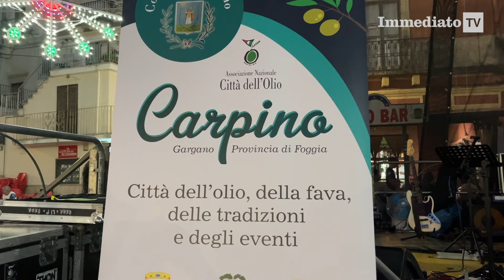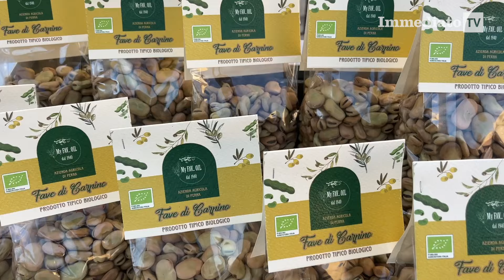CARPINO, FESTA DELLA TERRA E DELLE TRADIZIONI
Fave e olio evo al centro di una delle più seguite sagre della provincia di Foggia